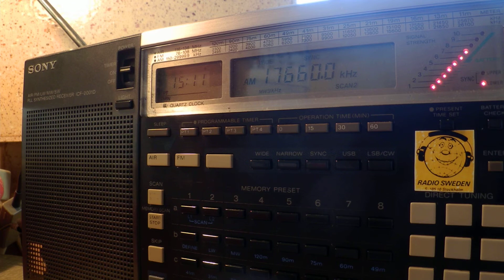20 03 2015 Radio Saudi International in English to WCAf, instead of French 1510 on 17660 Riyadh